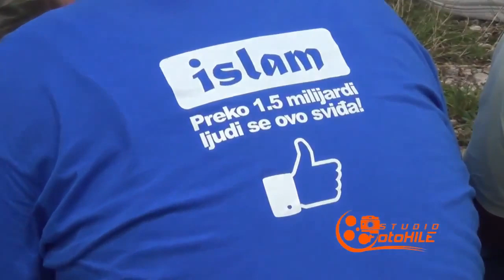Dr Safet Kuduzović PUT DO LJUDSKIH SRCA Igman II 2014 II